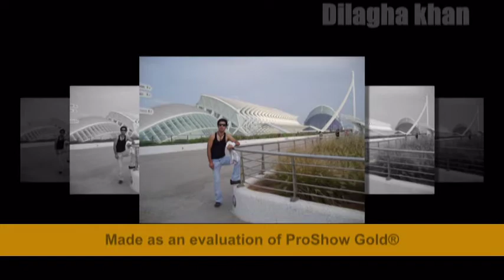BEST SONG EDITING BY KHAN.